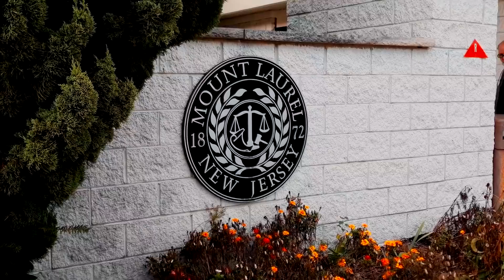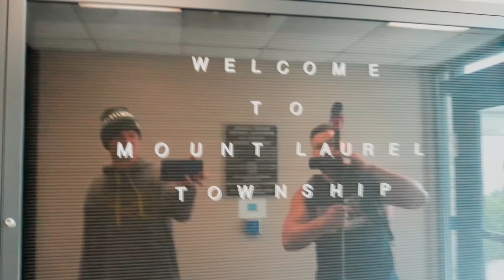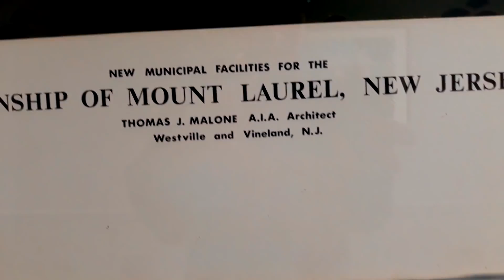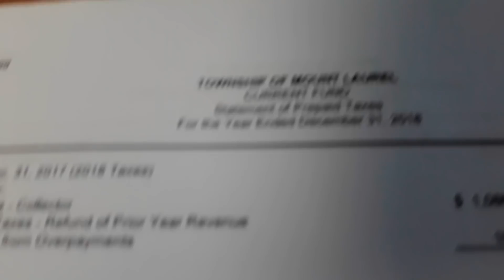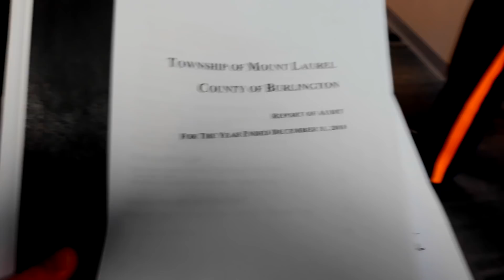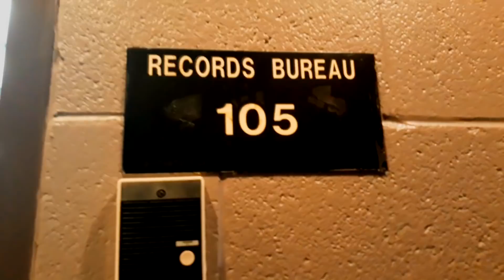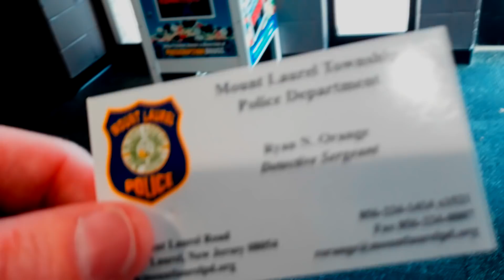Cop Locks Us Out Of The Finance Office - Mt. Laurel, NJ - 1st Amendment Audit - w/ NJ Wandering News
Filmed w/
NJ Wandering News: